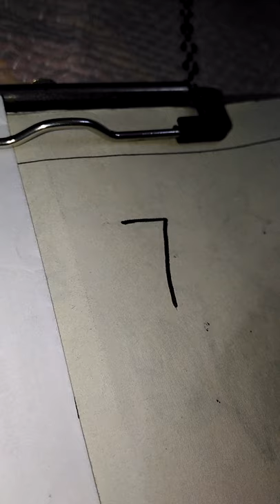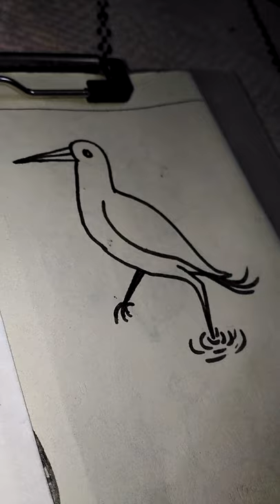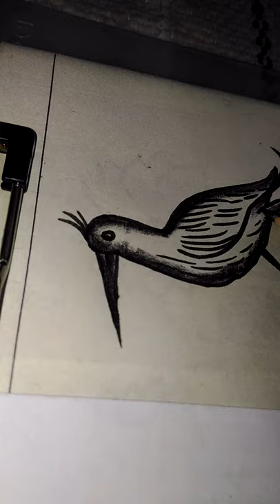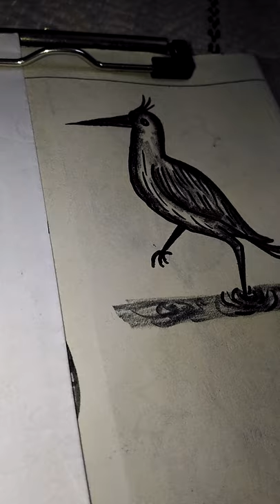How to draw a heron by 7(seven) for kids,,, November 16, 2020